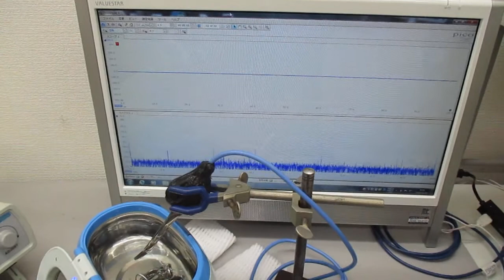超音波洗浄器による、メガヘルツの超音波洗浄技術 ultrasonic-labo